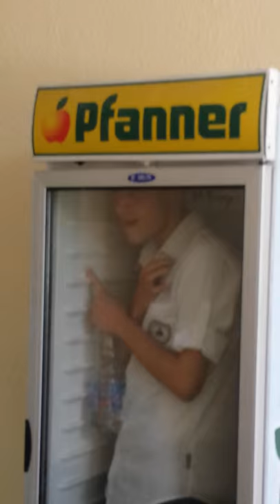Dumbass got himself stuck in a vending machine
Dumbass
credits to Plamen"The dumbass" Radev